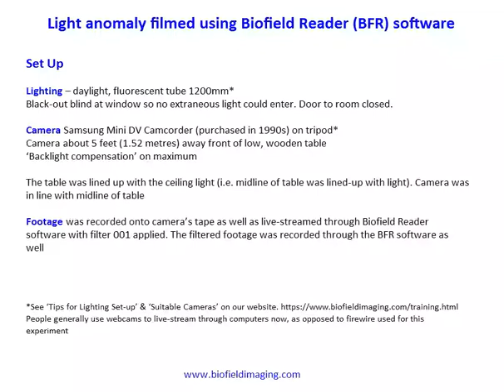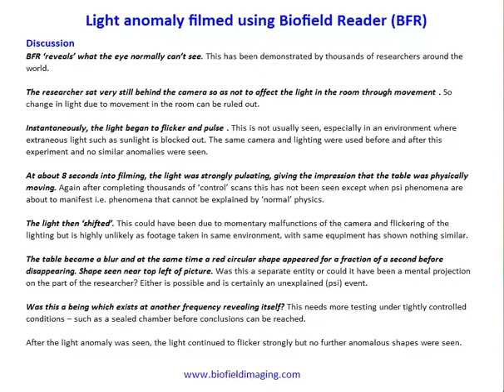See an inter-dimensional life-form with Biofield Reader.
Biofield Reader can 'reveal’ what the eye normally can’t see by making fine gradations of light visible to our eyes which have not evolved to see these fine gradations.
This video shows dramatic changes in light as a small shape of red energy appears spontaneously (at top left near centre of picture) for a split second at around 35 seconds on the video.
The video includes a short description of the set-up for the experiment and a discussion of what the light anomaly could be. there is also a comment by scientists who have been involved in imaging the previously unseen worlds around us.

Set Up
Lighting – daylight, fluorescent tube 1200mm.*
Black-out blind at window so no extraneous light could enter. Door to room closed.
Camera  Samsung Mini DV Camcorder (purchased in 1990s) on tripod.*
Camera about 5 feet (1.52 metres) away front of low, wooden table.
‘Backlight compensation’ on maximum.
The table was lined up with the ceiling light (i.e. midline of table was lined-up with light). Camera was in line with midline of table.
Footage was recorded onto camera’s tape as well as live-streamed through Biofield Reader software with filter 001 applied. The filtered footage was recorded through the BFR software as well.
People generally use webcams to live-stream through computers now, as opposed to firewire used for this experiment.

Intention of experimenter
BFR can ‘reveal’ what the eye normally can’t see. The researcher wanted to see if anything would be revealed when she asked for benevolent interdimensional beings to reveal themselves.
The researcher sat very still behind the camera so as not to affect the light in the room through movement. She meditated for a few minutes to clear her mind. Then she asked for any benevolent interdimensional beings to show themselves.
Instantaneously, the light began to flicker and pulse – much more than is usually seen when videoing a static scene (such as here with a blank wall and stationary table).
At about 8 seconds into filming, the light was strongly pulsating, giving the impression that the table was physically moving.
The light then ‘shifted’.
The table became a blur and at the same time a red circular shape appeared for a fraction of a second before disappearing. Shape seen near top left of picture.
Was this a being which exists at another frequency revealing itself?
After the light anomaly was seen, the light continued to flicker strongly but no further anomalous shapes were seen.

Discussion
BFR ‘reveals’ what the eye normally can’t see. This has been demonstrated by thousands of researchers around the world.
The researcher sat very still behind the camera so as not to affect the light in the room through movement. So change in light due to movement in the room can be ruled out.
Instantaneously, the light began to flicker and pulse. This is not usually seen, especially in an environment where extraneous light such as sunlight is blocked out. The same camera and lighting were used before and after this experiment and no similar anomalies were seen.
At about 8 seconds into filming, the light was strongly pulsating, giving the impression that the table was physically moving.  Again after completing thousands of ‘control’ scans this has not been seen except when psi phenomena are about to manifest i.e. phenomena that cannot be explained by ‘normal’ physics.
The light then ‘shifted’.  This could have been due to momentary malfunctions of the camera and flickering of the lighting but is highly unlikely as footage taken in same environment, with same equpiment has shown nothing similar.
The table became a blur and at the same time a red circular shape appeared for a fraction of a second before disappearing. Shape seen near top left of picture. Was this a separate entity or could it have been a mental projection on the part of the researcher? Either is possible and is certainly an unexplained (psi) event.
Was this a being which exists at another frequency revealing itself? This needs more testing under tightly controlled conditions – such as a sealed chamber before conclusions can be reached.

The following quote from the book Orb Project by Miceal  Ledwith with Klaus Heinemann (Beyond Words Publishing 2007).
‘The bottom line, here, is, that human consciousness is capable of coupling humans and instruments to another unique of physical reality, not normally detectable by conventional  instrumentation, and that this level of reality may have its own set of life-forms, some of which we may be able to image under the appropriate conditions'.